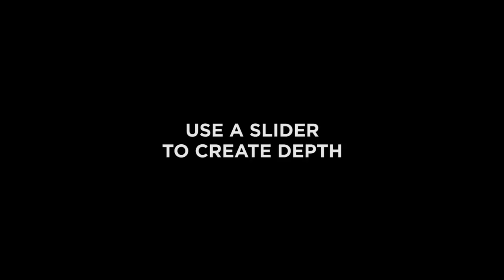9 QUICK Tips in 90 Seconds for more CINEMATIC Videos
In this video I am going to show you 9 quick tips on how to make a more cinematic film look on any camera.

Sometimes it doesn't take a lot to achieve better results. With these tips in this video, you are setting your video apart from a lot of videos out there. Try it!